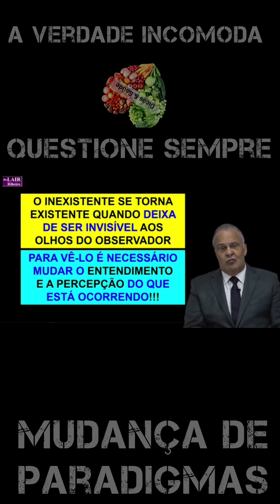Você deve entender sobre a sua saúde.